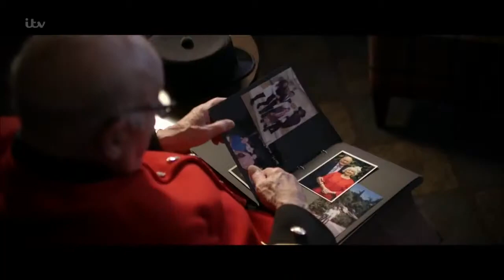Britain's Got Talent 2019 Semi Finals Night 3 Colin Thackery Full Clip S13E13